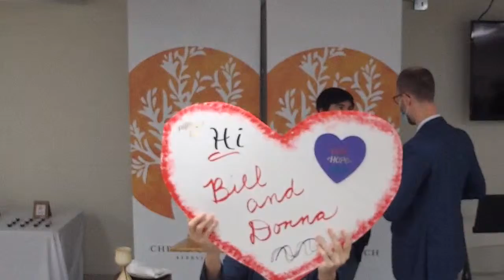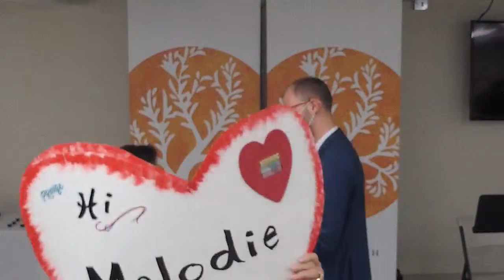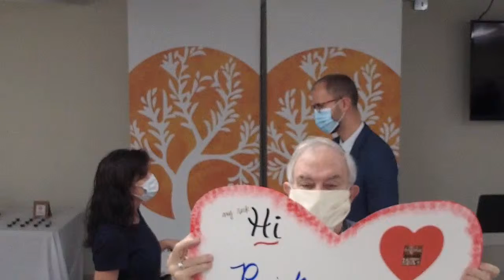Worship Service November 15, 2020 (Updated)